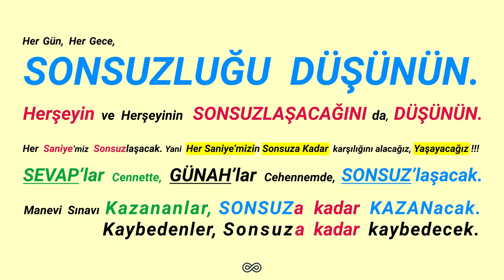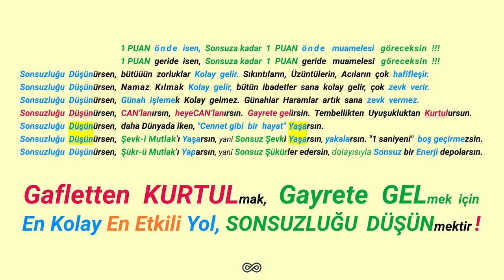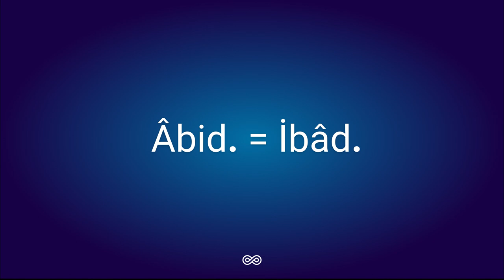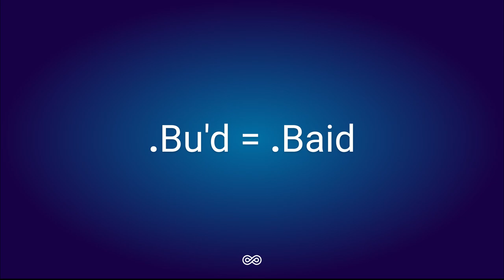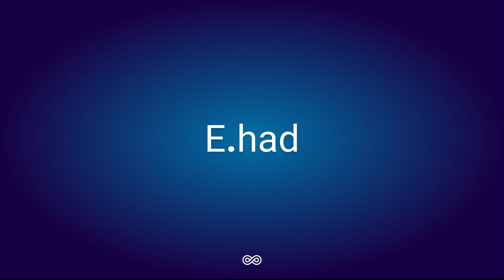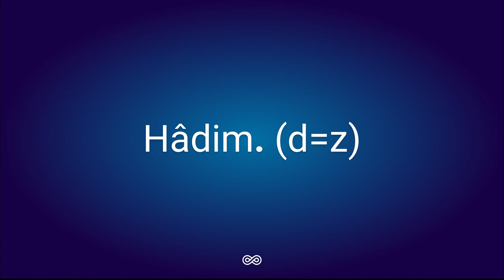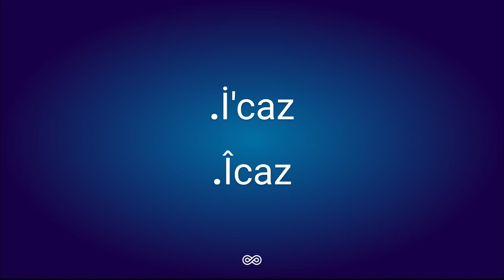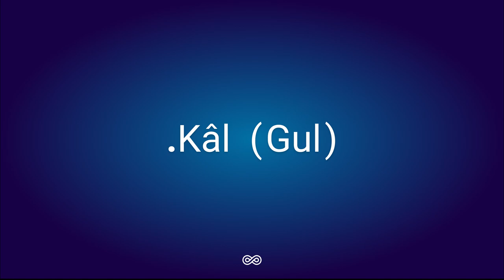11 - Çözülebilir 500 Kelime 5 Diğer Türetilen 1 - TEFEKKÜRHANE